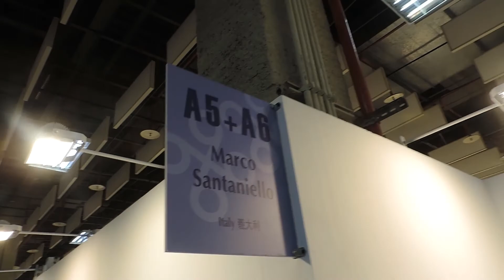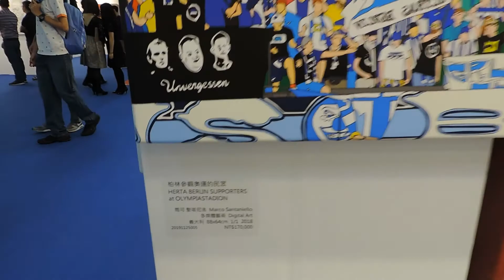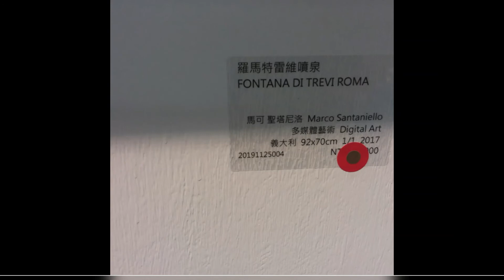VIRAL TOUR Art Revolution Taipei 2019 : MARCO SANTANIELLO booth A5+A6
Viral Tour of my artworks at ART REVOLUTION TAIPEI 2019, World Trade Center Exhibition Hall 3 - 25th-29th April.
Catalogue pages 90 and 91.

Artworks:
1)  Herta Berlin Supporters at Olympiastadion, 88X64cm,Unique Piece (2018)
2) Squatter Building in Berlin,80X60cm, Edition of 3 (2018)
3) Fontana di Trevi,92X70cm,Unique Piece(2017)
4) Bedford Avenue,Williamsburg BK,98X74cm,Edition of 3 (2015)
5) Broadway and Canal,80X48 cm,Edition of 10 (2013)
6) Cafe Cinema Berlin,80X60cm,Edition of 3 (2018)
7)Ponte Alarico,Cosenza,110x71 cm,Edition of 3(2017)

The artworks FONTANA DI TREVI (Unique Piece) has been sold to an important collector!
Special thanks to all the amazing people and staff involved in the organisation of ART REVOLUTION TAIPEI. They are like a family!